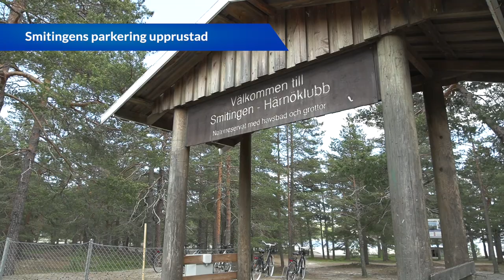Härnösand.TV - 18 juni 2022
Den här veckan nalkas revyfeber då Teater Västernorrland fyller 50 år i år och vi gör ett besök under deras pressträff. Vi besöker också årets sjöslag och lär oss mer om naturens magiska örter med Leila och hennes företag Herbs & Talks. Självklart avslöjar vi också vem som den här veckan har fått veckans blommor och berättar lite vad som händer här i stan.